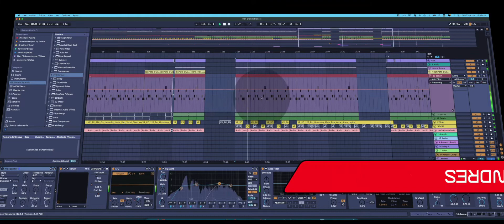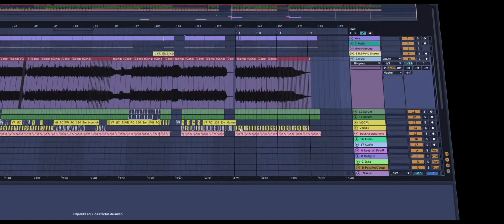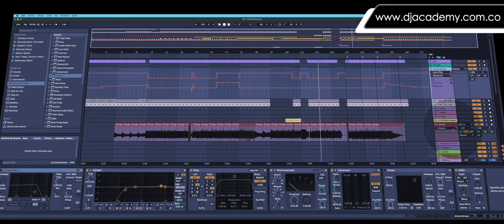Congelar, Aplanar, Recopilar y guardar en Ableton Live. 🎧💻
¿Quieres compartir tu proyecto con otro productor y no sabes como?
En algunos casos eso puede ser algo complicado, ya que no todos tenemos los mismos Plugins o  los mismos Samples... Es importante hacer estos 4 pasos: Congelar, Aplanar, Recopilar y guardar.
En este video, nuestro director Andres Power nos cuenta como hacerlo correctamente! Un dato que te servira mucho para compartir tu proyecto!

Recuerda contarnos en los comentarios como te va con este TIP!